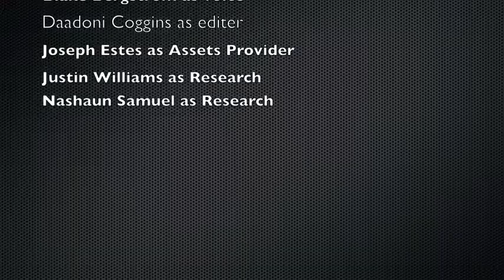Games And Creative commons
Come on I Know You Want too :)
You Can Sizzle The Bacon with Me! :)